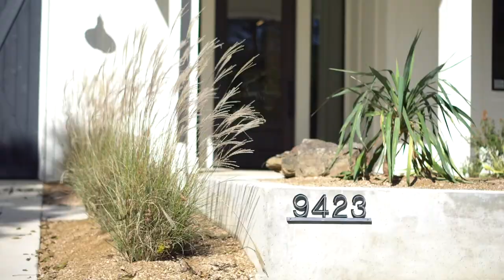Modern farmhouse in Lake Highlands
4 Bed  |  3.5 Bath  | 4,189 Sq ft

Welcome home. 9423 Tarleton, a modernized take on the farmhouse with coastal influences resting at the footsteps of White Rock Lake. Designed by architect, Charlie Bobo, built by a D Magazine Best Builder, this home features over 4,100 square feet of bliss. Richly appointed designer finishes, meticulously selected design elements and sophisticated color choices which speak to luxury throughout: Complete Thermador kitchen with island composed of leathered granite and waterfall butcher block counter — Transparent commercial grade steel door entrance to wine room and first floor master retreat — Guest suite overlooking yard. With balcony and views over looking White Rock Lake, you will be swooned and invited home each and every day.